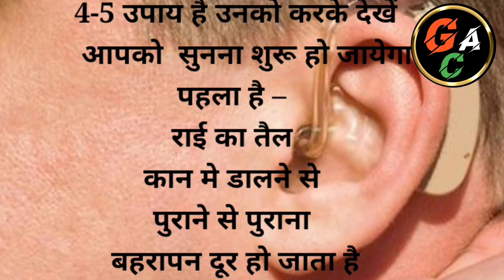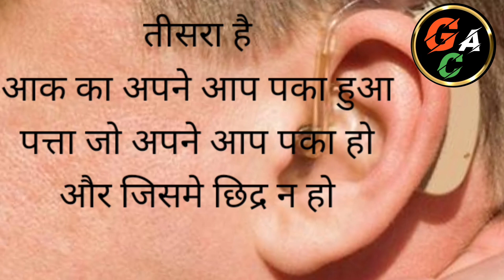बहरापन का आयुर्वेदिक इलाज|Uncha sunne k upay#fact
बहरापन का आयुर्वेदिक दवा
बहरापन दूर करने की दवा
जन्मजात बहरापन का इलाज
बहरापन का होम्योपैथिक इलाज
कान का बहरापन दूर करने की दवा
कान का बहरापन
बहरापन का इलाज
बहरापन का आयुर्वेदिक उपचार
बहरापन के इलाज के बारे मे
बहरेपन का इलाज
बहरापन का आयुर्वेदिक इलाज
बहरापन का घरेलू आयुर्वेदिक उपचार
कान की नसों का आयुर्वेदिक इलाज
कान दर्द का आयुर्वेदिक इलाज
संजीवनी टिप्स- कान दर्द का आयुर्वेदिक इलाज
बहरेपन का ईलाज
बहरेपन का स्थाई इलाज
आयुर्वेदिक इलाज
बहरापन कैसे दूर करें
कान का बहना और दर्द
बहरेपन और कम सुनाई देने का इलाज
आयुर्वेदिक उपचार
others videos–

Guru
Ayurveda
Classical
Guru
Ayurveda
Classical
Guru
Ayurveda
Classical
Guru
Ayurveda
Classical